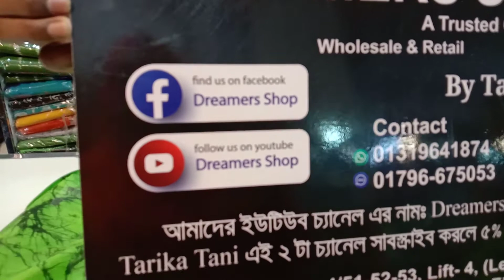April 5, 2021